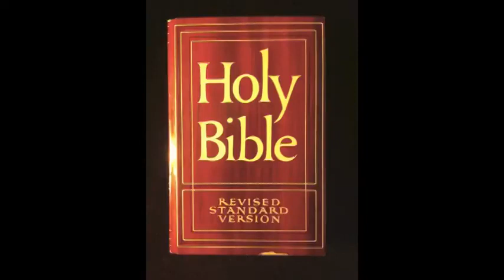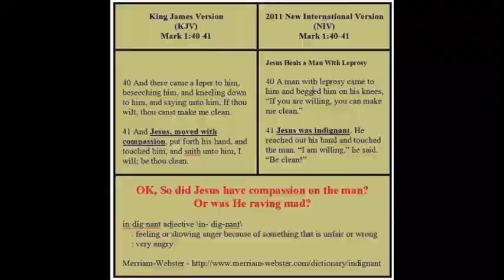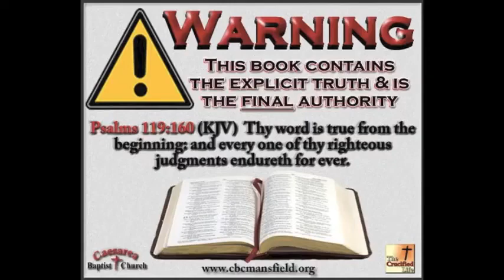"I went to buy a Bible" (KJV only song)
Psalms, Hymns & Spiritual Songs
2 Corinthians 2:17 For we are not as many, which corrupt the word of God: but as of sincerity, but as of God, in the sight of God speak we in Christ.